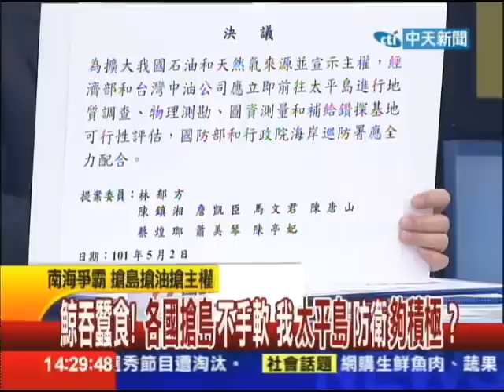05/24台灣顧問團part2 黃岩島後 中菲再搶仁愛礁 南海爭端 台灣旁觀？